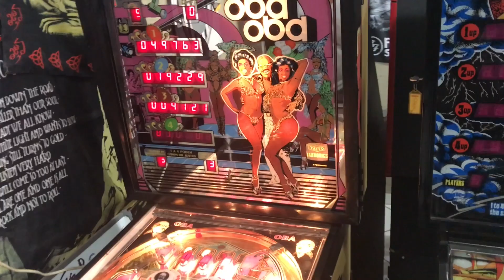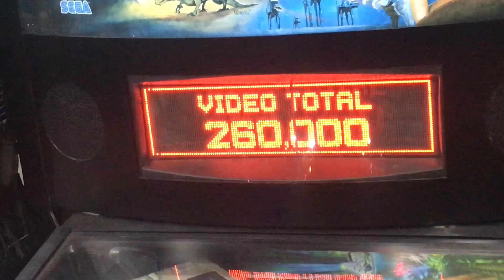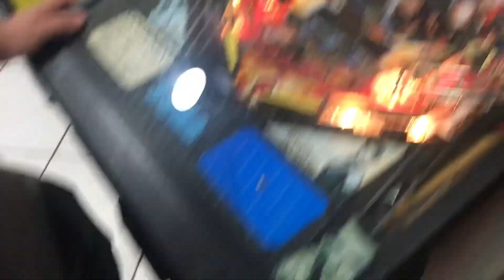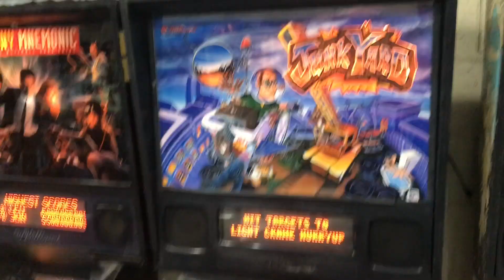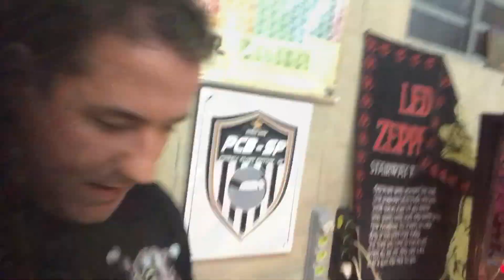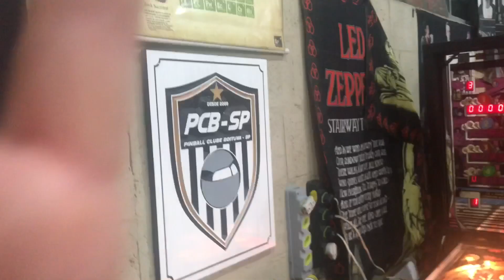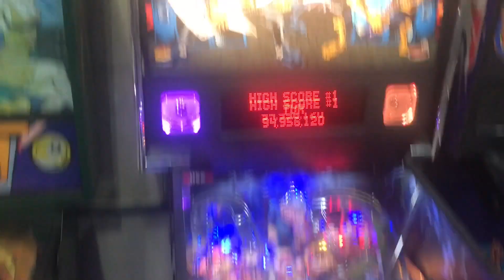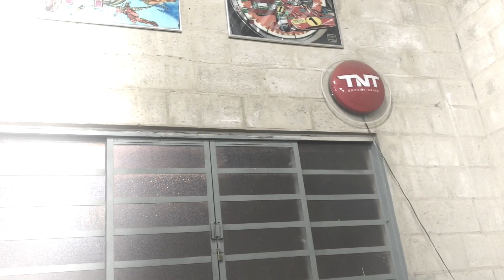Clube do Pinball em boituva -Sp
Quer conhecer o clube do pinball ? Curtam a pagina entre em contato com Wagner !